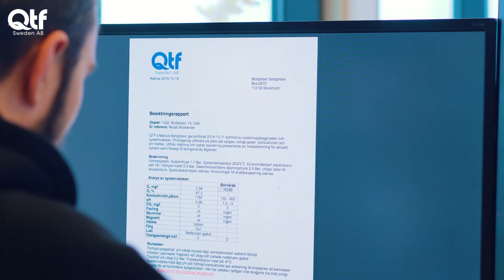German Step 1 QTF-method